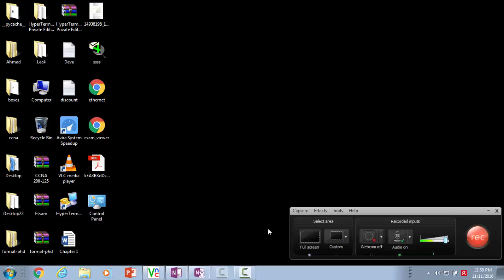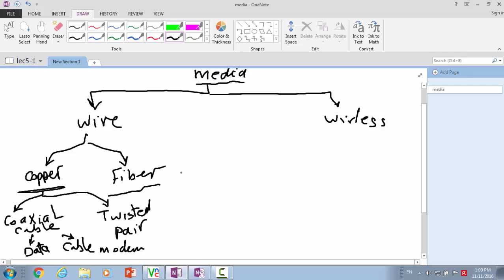Lec5 part one